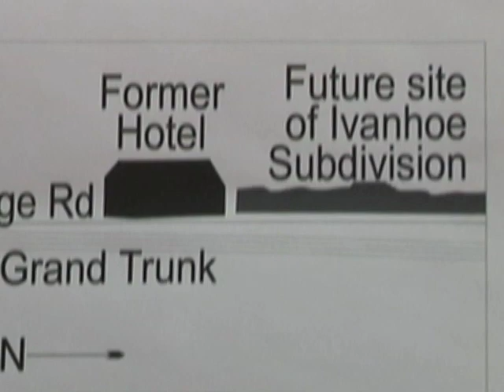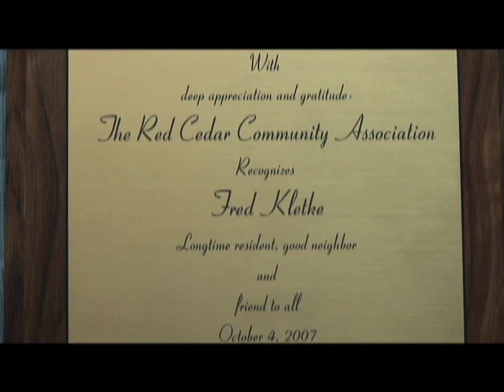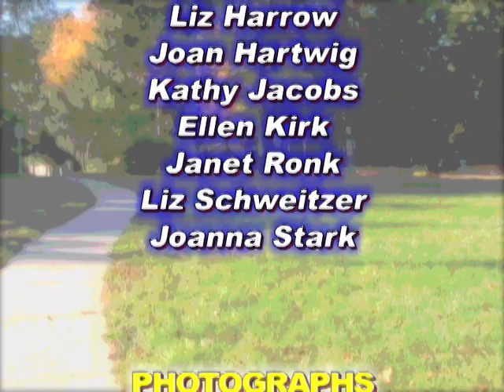RED CEDAR HISTORY NIGHT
This is an excerpt from a program about the history of a neighborhood in East Lansing.